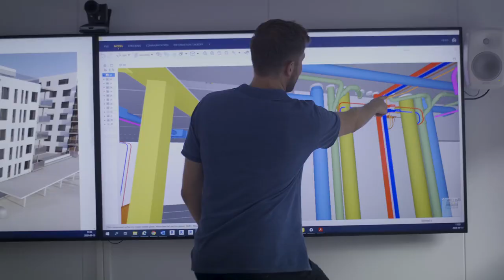Freyr Battery Decarbonizing all transportation and energy systems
We are planning to develop over 40 GWh of battery cell production capacity by 2025 to position as one Europe’s largest cell suppliers. Our development is located in the Mo i Rana industrial complex in Northern Norway, leveraging Norway’s highly skilled workforce and abundant, low-cost renewable energy sources in a crisp, clear and energized environment.